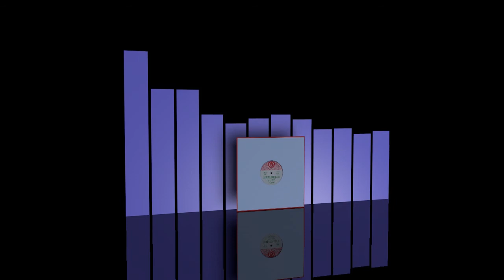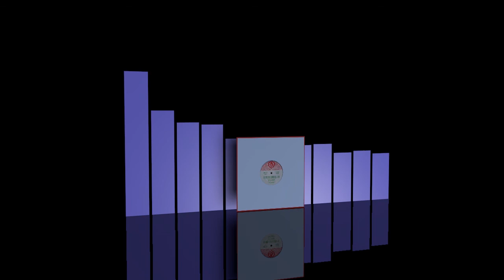Hot & Sassy - Let's funk it up [1980]